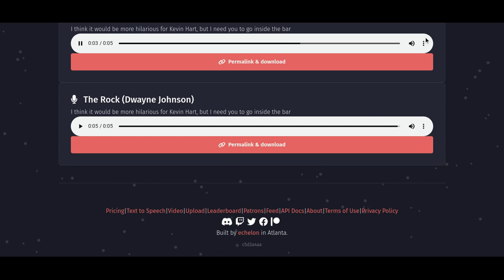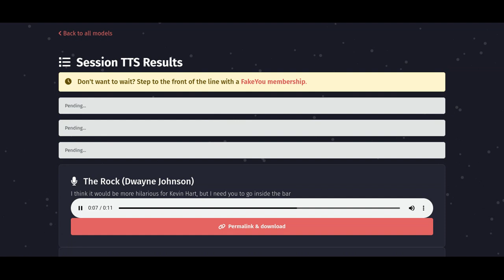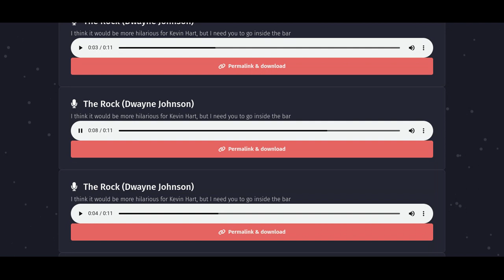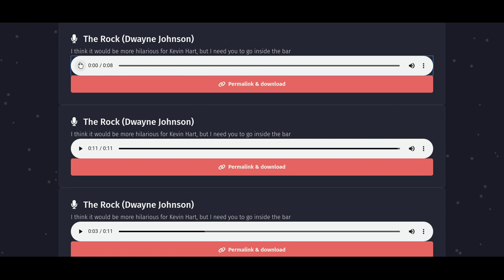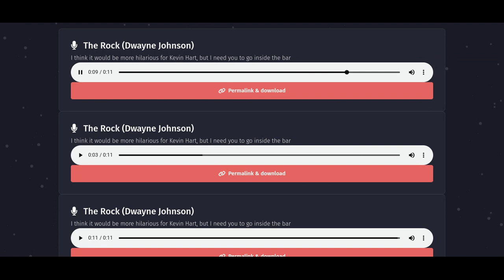FakeYou: The Rock (Dwayne Johnson) having a stroke by all times in a row